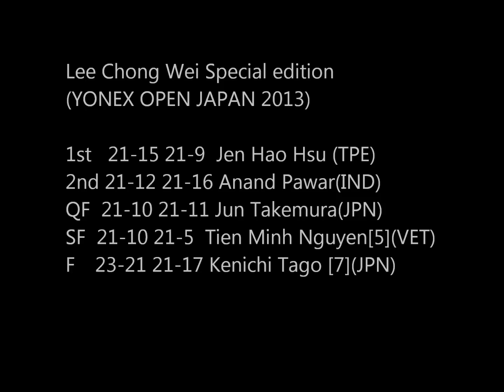Lee Chong Wei Special edition YONEX OPEN JAPAN 2013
YONEX OPEN JAPAN 2013 PART OF THE OSIM BWF WORLD SUPERSERIES
ハイライト動画